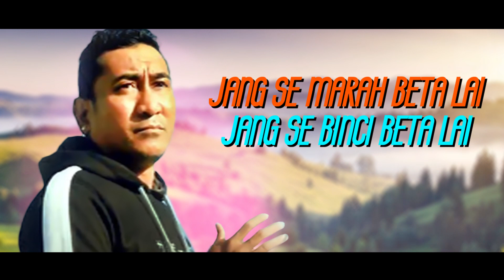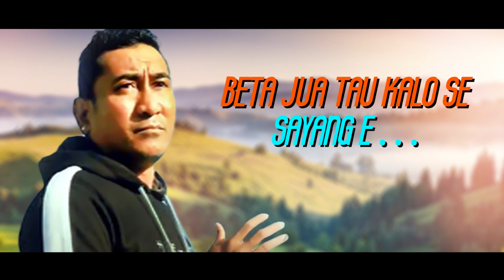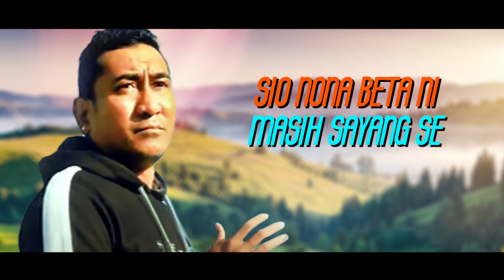MASIH SAYANG - Helmy Sahetapy || Lagu Timur Terpopuler 2023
MASIH SAYANG
Cipt. Helmy Sahetapy
Voc. Helmy Sahetapy

Lirik :

Jang se marah beta lai
Jang se binci beta lai
Nona beta sadar
Memang beta pung salah
Biking sampe se pung
Aer mata tumpah

Ampong beta jua e…
Tarima beta lai e…
Salah yang biking bet par se
Beta janji seng akang ulang lai

Reff :

Sio nona beta ni
Masih sayang se
Seng mungkin beta pung hati ini
Kang tabage

Beta jua tau kalo se
Sayang e…
Jujur beta seng bisa
Par mau pi kastinggal se

Mari jua sayang beta mau bilang
Beta pung hati ini cuma par ale